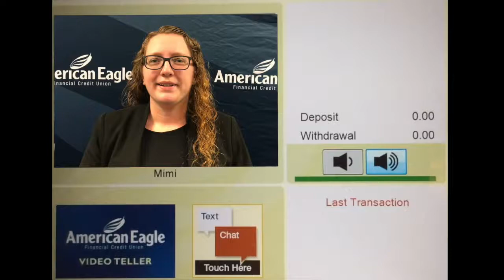AEFCU Video Teller Machine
American Eagle Financial Credit Union introduces its first Video Teller Machine at East Hartford Main Office. It's high-tech banking with a human touch.